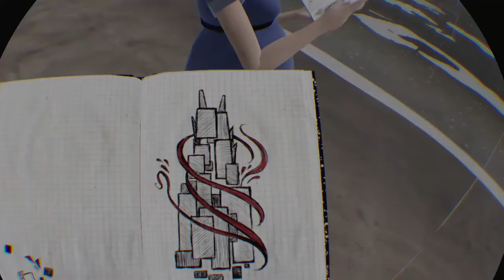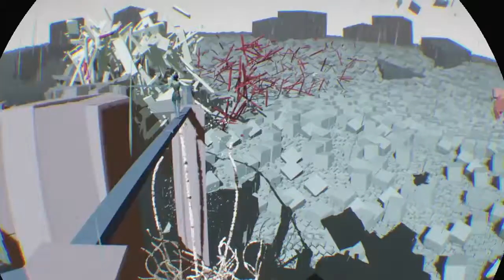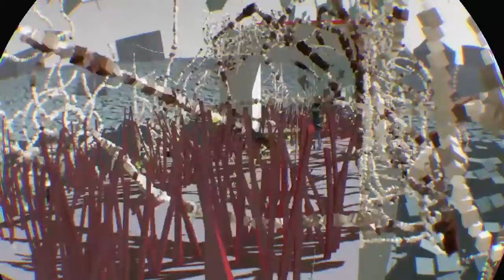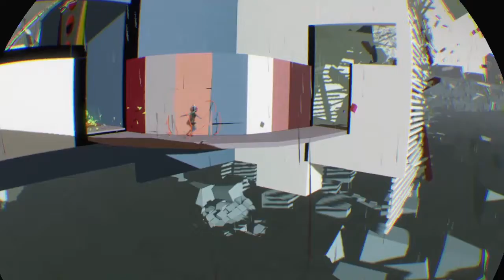PS4 Bound chapter 4 pt 1 (VR mode)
gameplay captured from a PS4 Slim